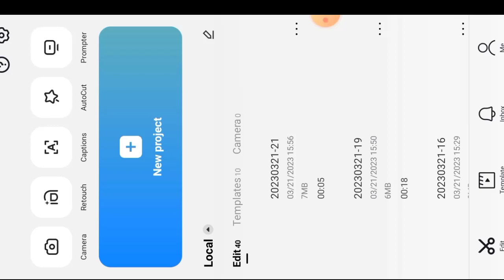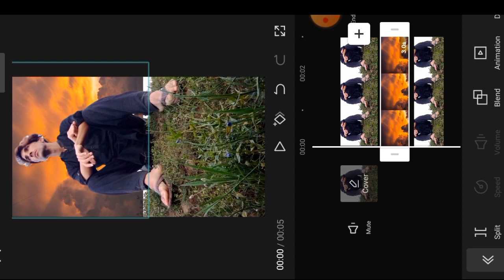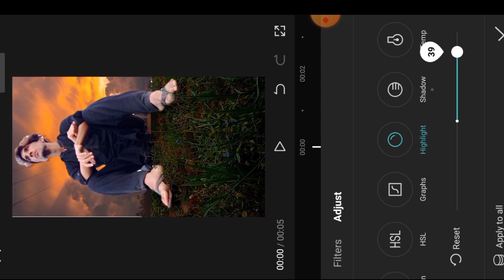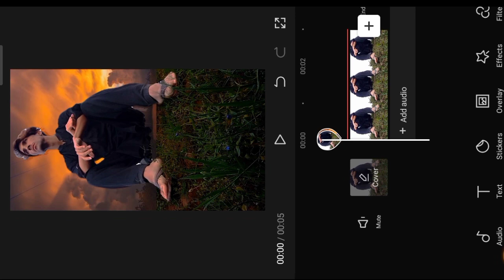how to change background